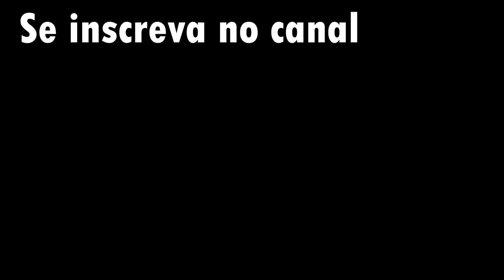Raízes do Sertão 2020 ''Dandinha e Carmelita''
O que Dandinha está escondendo de Carmelita.